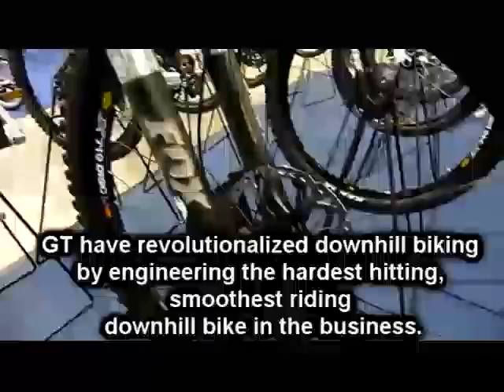gt mountain bikes